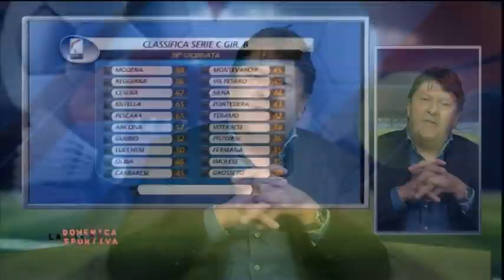Pescara - Sebastiani alla DS: "La società a chi garantisce continuità"